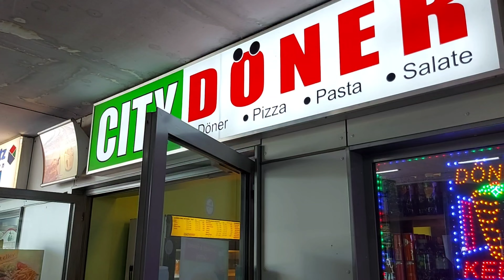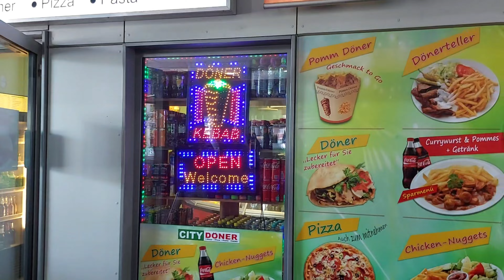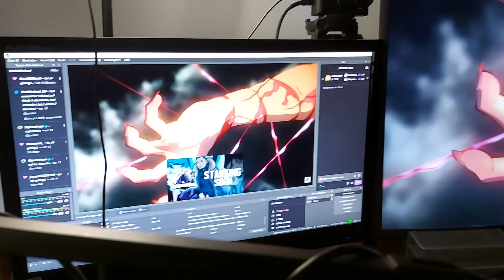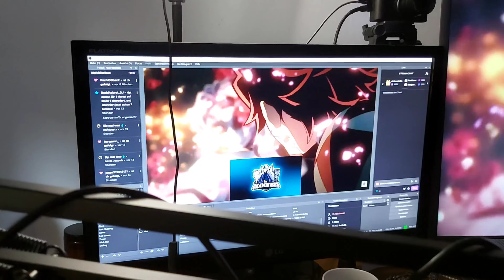KÖLN-PORZ besuchen mit @Okamivibes | Ultimate Michel